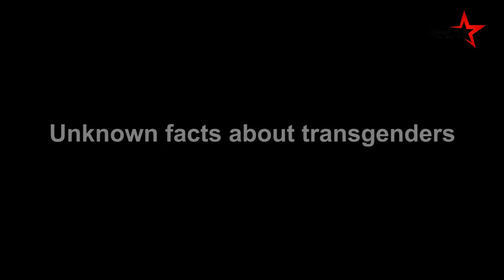Documentry On Transgenders of Pakistan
Transgenders are a part of our society but people dont except them truly... transgenders do have families and relations.